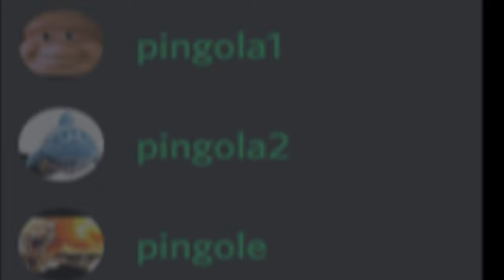Vídeo Pitito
esse de fato é um vídeo pitito.
ESMAGUE O LIKE
Machine Girl - Galatea